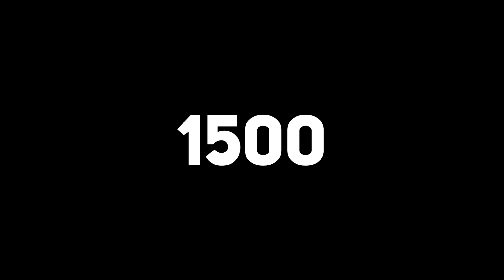FIFA 22 КАРЬЕРА ЗА ИГРОКА ★ |#29| - ГЛАВНЫЙ ЛИДЕР КОМАНДЫ | ЖАРКИЕ КУБКОВЫЕ МАТЧИ